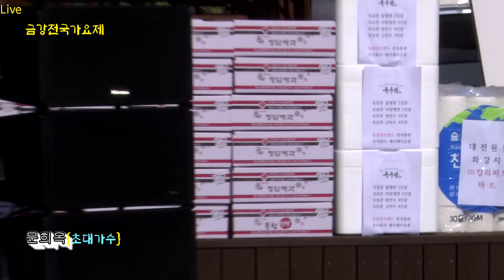가수문희옥#금강전국가요제#초대가수#함께합니다 무편집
영상.촬영 편집 뮤직 {010~5331~9673} 기운기{달려라오늘도}